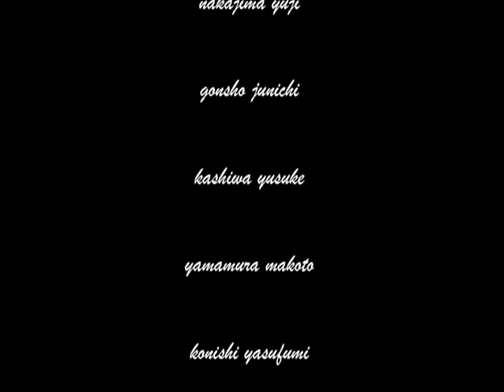arukuna_tv 014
starring... motoda yutaro , sugimoto mizuki , okumura ryuichi , yoshida satoru , miyajima daisuke , hotogi ryosuke , ohya naotaka , nakajima yuji , gonsho junichi , kashiwa yusuke , yamamura makoto , konishi yasufumi , terayama kenji  filmted by arukuna_tv